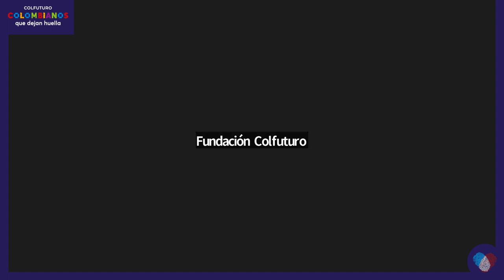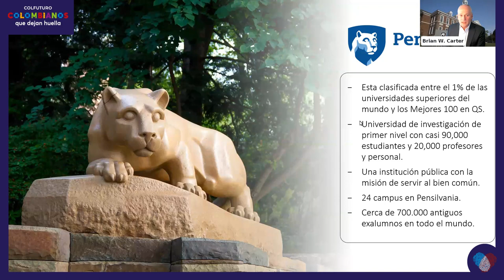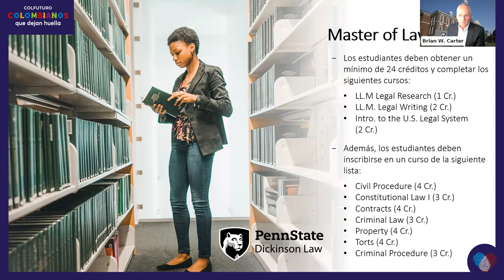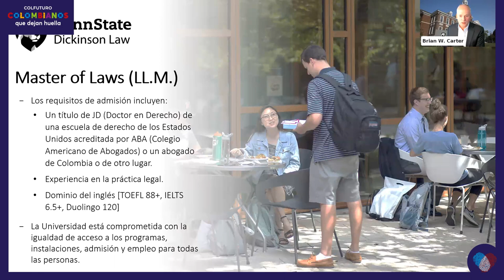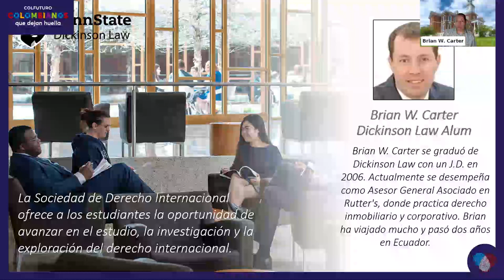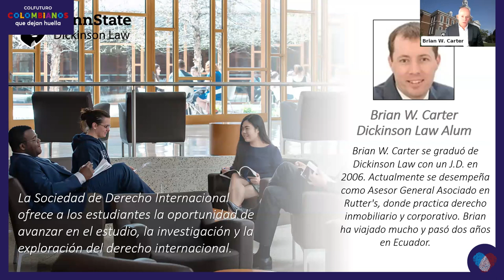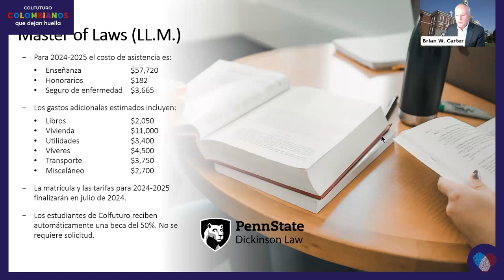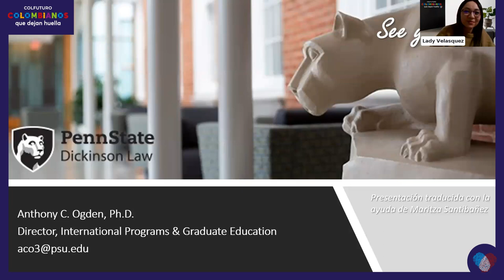Webinar: The Pennsylvania State University - Dickinson Law (Estados Unidos)